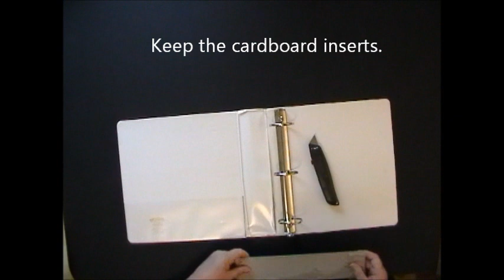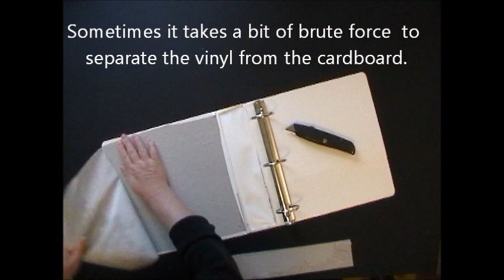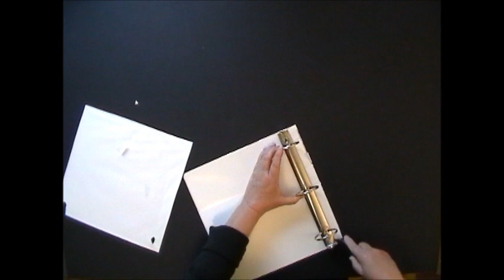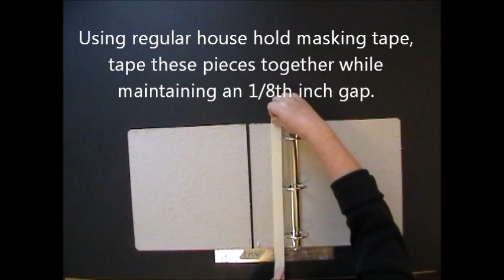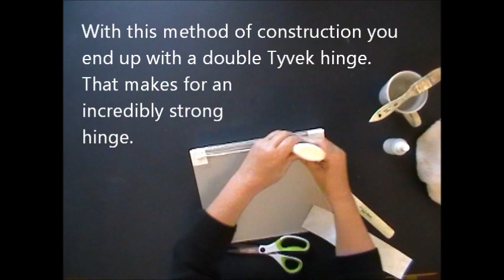Binder tutorial part 1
Part 1 - Step by step instructional video. An old vinyl loose leaf binder is deconstructed and rebuilt to produce a box board binder ideal for collaging and using for a unique journal.